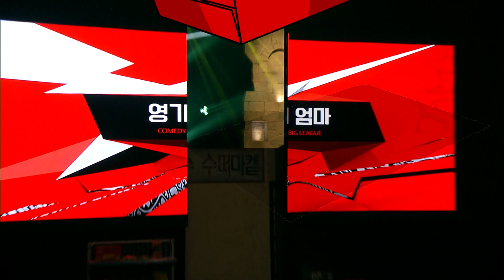[티비냥] 복면가왕 나와서 노래 부르고 1R만에 떨어졌는데 이슈도 안 된 이용진,, 괜찮아요,,이제 우리가 알았으니까,,😩